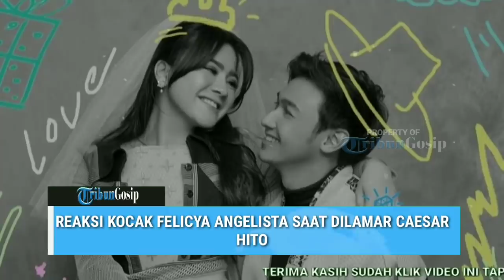Reaksi Kocak Felicya Angelista Saat Dilamar Caesar Hito